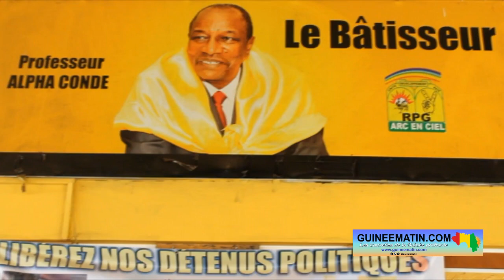Dr Momo Camara : "la cible du RPG-AEC, c'est le CNRD, qui a humilié notre père et retiré le pouvoir"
Plus d’une année après le putsch perpétré contre Alpha Condé [le 05 septembre 2021], le parti de l’ex chef de l’Etat guinéen [le RPG arc-en-ciel] ne décolère pas contre la junte militaire [le CNRD] dirigée par le colonel Mamadi Doumbouya. Et ce samedi, 14 janvier 2023, Dr Momo Camara, membre du bureau politique national du RPG arc-en-ciel, a clairement désigné le CNRD comme la « cible » à abattre. Il a aussi lancé un appel à la mobilisation pour la reconquête du pouvoir en Guinée. Il assure que « le pouvoir qu'on a enlevé de notre main, de notre maison, il faut qu'on le ramène ». C’était à l’occasion de l’assemblée générale hebdomadaire du RPG arc-en-ciel.

« Aujourd'hui, on veut nous réduire au silence. Ceux qui veulent nous mettre au silence, peu importe, l'histoire nous donnera raison. La seule chose qu'il nous faut dans cette reconquête du pouvoir, il ne faut pas se tromper de cible. Celui qui vous a insulté publiquement et celui qui vous a giflé publiquement, celui qui vous a giflé publiquement est le plus dangereux. Donc, notre cible aujourd'hui, c'est le CNRD. C'est eux qui ont humilié notre père, c'est eux qui nous ont retiré le pouvoir... Les partis politiques qui nous insultaient hier ne sont plus aujourd'hui nos ennemis. Non ! Il faut qu'on explique ça à nos frères et sœurs. Si on confond la cible, on passe à côté. Il faut leur expliquer que notre cible, ce ne sont pas les partis… On a dit que l'ennemi de ton ennemi est ton ami. Aujourd'hui, ils (les partis politiques) combattent le CNRD et nous combattons le CNRD. Il faut expliquer à nos parents que les partis politiques ne sont pas nos ennemis et faites leur comprendre aussi pourquoi nous marchons avec eux. Nous n'avons pas trahi Alpha Condé et nous ne le trahirons jamais. Mais, à chaque étape de la vie de l'homme, il faut savoir trouver les stratégies qui nous permettent d'avancer », a déclaré Dr Momo Camara.